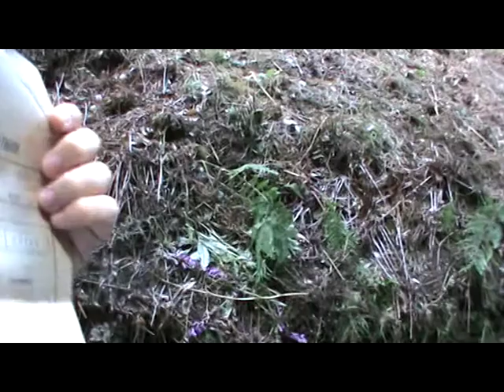1d3 Castro de rei (rota de Montedaestrela)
Comezaremos ás 10 da mañá, cunha visita ao Museo e Castro de Viladonga, un dos máis importantes da Galiza, de época tardo-romana e moi ben conservado. Desde o Castro temos meio mundo ao redor: os montes de Meira, o Cadramón, e aldeas como a de Vilaseñor, Francos,... e a pasaxe do Miño. Neste castro, apareceu o torques que a asociación "Amigos da Feira" de Castro de Rei, tomou como símbolo.

Rota do Azúmara

É un percurso de oito quilómetros que une o castro de Viladonga coa vila de Castro de Rei, que acondicionaron e puxeron en andamento os membros da asociación "Amigos da Feira", hai máis de dez anos.

Principiaremos no Monte Cordal, para atravesalo, cunha subida suave e cómoda, que nos oferecerá as primeiras panorámicas: Á esquerda o Val de Francos, pola direita aldeas e casais ollando para a Serra de Meira. Se tivermos o Ceo limpo, poderemos ver o Pedregal de Irimia, verdadeiro berzo do río Miño, unha mancha branca a meia aba. No camiño, toparemos con plantas próprias destas alturas, uces, carqueixas,...

Descendo o Cordal, o camiño vira á direita cara unha casa solitaria, Lamarredonda, e xa a seguir, veremos ao fondo, o Cadramón.

Ao pouco entraremos nun extenso e máxico campo de amieiros, no que a senda irase estreitando, para recebernos máis abaixo, o río Azúmara. Axiña veremos o muíño de prado, hoxe silencioso, e unha casa de alta chaminé. Posteriormente, o camiño volta a estreitarse é a ser frondoso, tendo á nosa esquerda o Monte de Quinto, para toparmos en breve, a Carballeira do Rei con altos castañeiros e carballos. Mais adiante nasce o canal que levaba auga para a Mina de Arsénico, hoxe abandonada. A súa orixe é romana, e segundo contan, dela chegou a extrairse prata. O antedito canal atravesa prados e chousas. Á entrada da mina, podemos contemplar un arco de meio ponto

O segundo muíño da rota, fica na Presa de Prado, lugar fermoso e sombrío no que o río forma un pequeno encoro natural. Á esquerda asoman os lousados de Casas Novas e A Fieitosa, local este, de nascemento do poeta Francisco Vega Ceide, que asinaba co seudónimo de Francisco de Fientosa.

Máis adiante, cruzaremos o río por pequenas pontellas.

Estamos xa no lugar de Samesugueira, cun pé para rematar esta rota, en Castro de Rei, a vila que foi dos Condes de Lemos e preparou herdos cos Pardo de Cela. Disto foi testemuño o castelo, destruído na revolta Irmandiña e derrubado definitivamente en 1941, do que só resta o brasón. No entanto, aínda se conserva o castro orixinal e as casas circundantes. Embaixo teremos o noso parceiro de aventuras, o Azúmara.

Pararemos unha hora para xantar, polas dúas da tarde, no centro de Castro de Rei, á beira do Azúmara. Despois, ás 15:00 horas, coa colaboración e guía dun amigo do lugar, faremos:

A rota da Escrita

Este percurso de sete quilómetros, que atravesa agras e carballeiras, subiranos por unha vía sacra, cara ao Sagrado Corazón (un dos mellores miradoiros da Terra Chá).Teremos como compañeiros de viaxe, 24 poemas de poetas chairegos, e pasaremos por vizosas corredoiras e a carón dalgunhas fontes. Non esquezamos que estas terras, foron transitadas por labregas e labregos, coas súas xugadas de mansas vacas e valentes bois, non hai moito tempo...